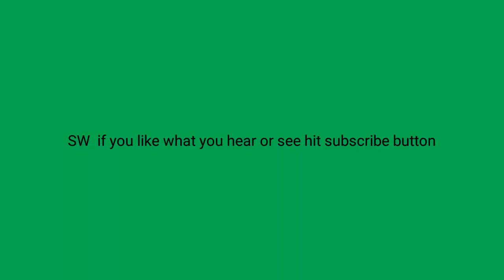TQFC- Unlock Louise + Rare cards